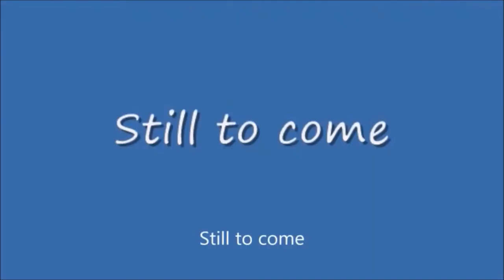Wednesday Night Lowdown #398